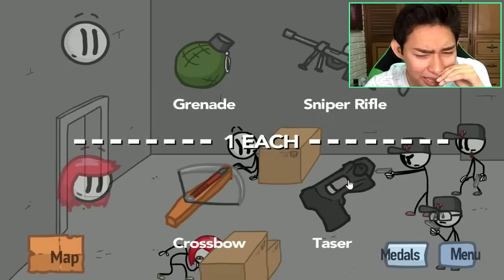FUEGO EN LOS DEDOS !! Fleeing the Complex Fernanfloo video resubido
video resubidito

CANAL ORIGINAL DE FERNANFLOO (CREADOR ORIGINAL DE ESTE VIDEO)